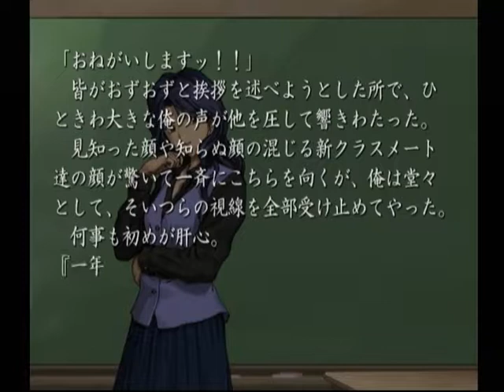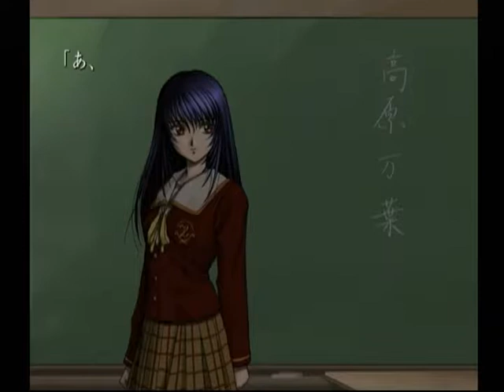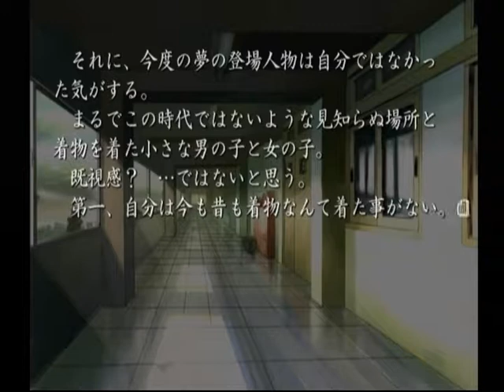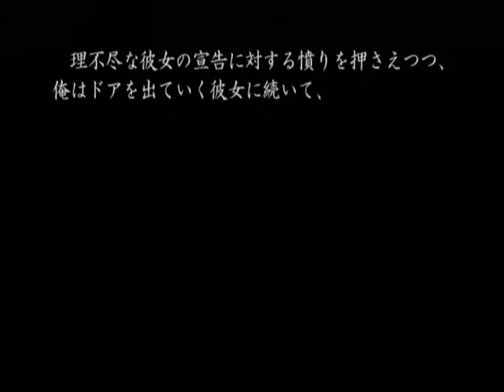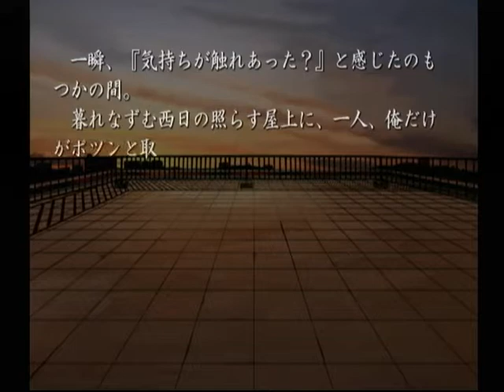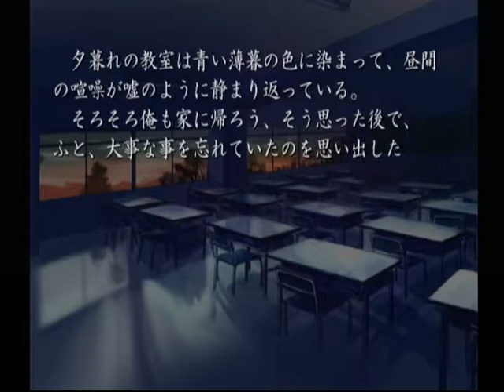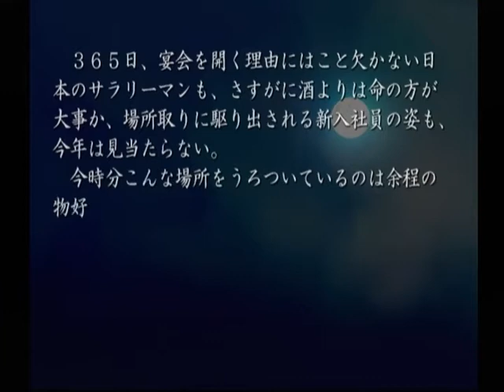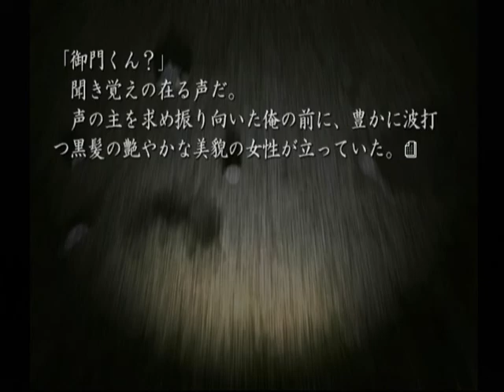【DC】久遠の絆 再臨詔 ベストエンド Part１５６ ブレザースリー編 ～そう、俺は、なぜ、この場所に居るのだろう… 【スタートオンゲームズ】【スタゲー】【JAPAGE】